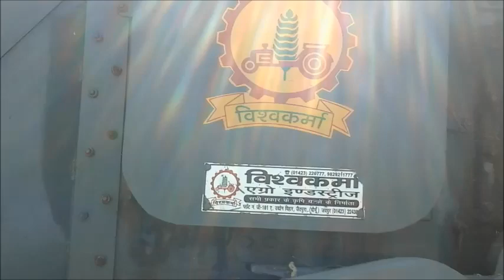Thresher Machine Mfg by Vishwakarma cell: 9460635977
VISHWAKARMA AGRO INDUSTRIES,
G-181(A) Udhyog Vihar Jaitpura, JAIPUR-303702 (INDIA)
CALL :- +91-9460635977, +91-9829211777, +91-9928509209